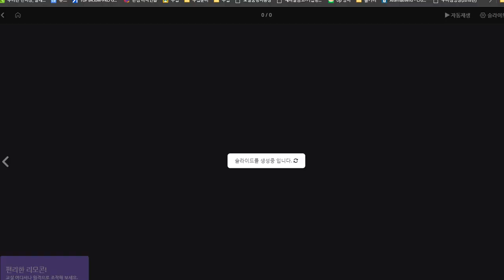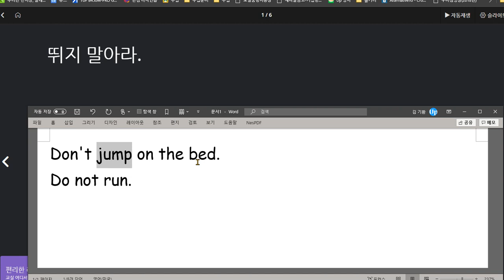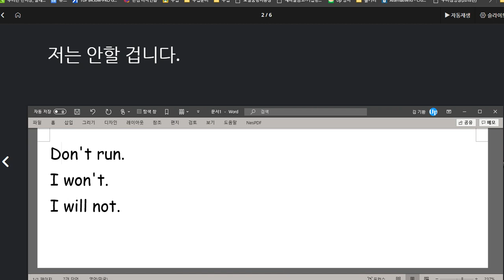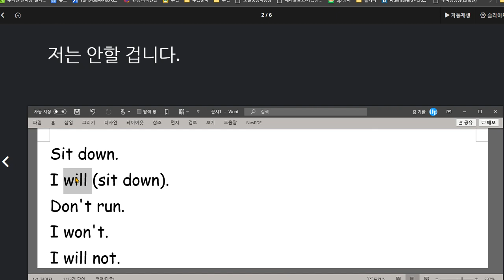이채빈 2020 08 26 설명한 것에 대한 이해도가 아직 부족함